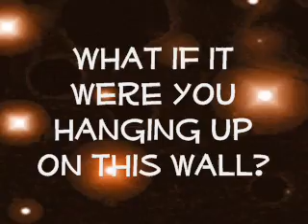filet o fish with lyrics on screen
this is McDonalds
Filet o fish sorry the ending kinda got cut off but other than that
not opy write intended!
jbluver815125

kelly